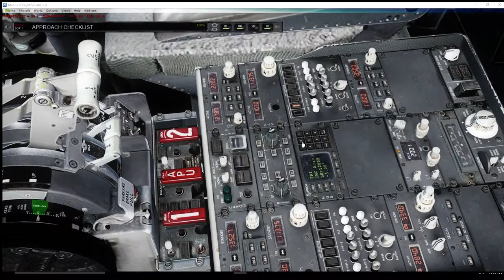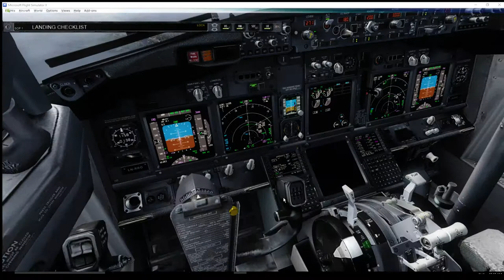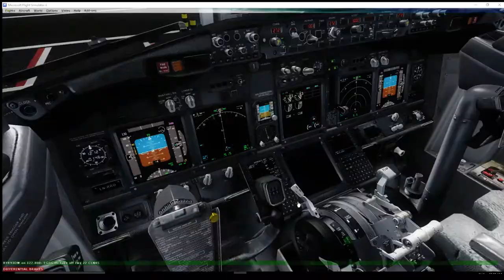FSX: Steam Edition | B736NGX | ENGM-EGLL | Part 2/2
Welcome back aboard Scandinavian Airlines Flight 850 . Today we'll be departing from Oslo and land in London Heathrow with the B737-600NG By PMDG. I hope you enjoy and feedback is always welcome.

Next plans are in P3D with the Aerosoft Airbus.

Computer Specs:
Intel(R) i7-2600K OC @4.3GHz
16GB 1600MHz RAM
128GB SSD - Windows 10 64-bit
1TB HDD - Games and Major Applications
850W PSU

Add-Ons used:
(General Used)
ORBX FTX Global Base
ORBX FTX OpenLC Europe
Ground Serives X
Shade for FSX
ENB Series

Flight Planning:
Proffesional Flight Planner X
TopCat

Immersion:
FS2Crew NGX Reboot

(Airports)
Aerosoft EGLL

(Aircraft)
B737NGX base with Expansion